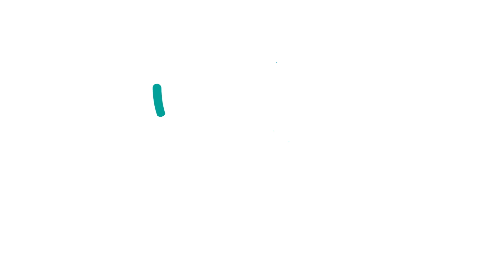Produit Technique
Produit NOVATEUR :

Pas de fosse toutes eaux
La Microstation se divise en deux compartiments distincts
Intégration d'un diffuseur d'air
Utilisation d'une pompe de recirculation
Production d'un rejet d'une qualité exceptionnelle